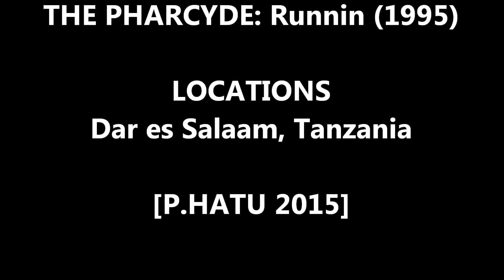Patch in Dar es Salaam, Tanzania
Seems like I've been doing nothing but drinking Coke... well... true... but there's so much more to life there homies...

Music Copyright:
The Pharcyde: Runnin' (Delicious Vinyl, 1995)